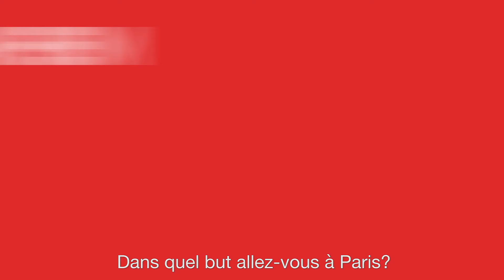Vadim Levental à Livre Paris 2018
Retrouvez l'écrivain Vadim Levental auteur invité officiel du salon, sur Pavillon Russe
Livre Paris, du 16 au 19 mars 2018 au Parc des Expositions, Portes de Versailles (75015 Paris)